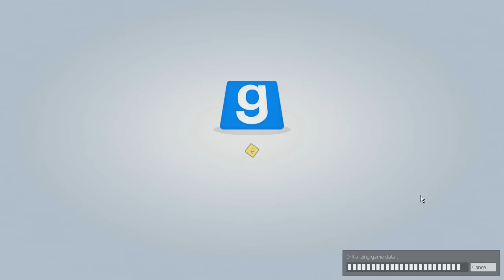Как снимать мелодрамы? (Garry's Mod - 12)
Что случится, если изменять своей жене-пони с трупом на морском дне?
А также немного разнообразного треша. Ну, как вы любите.